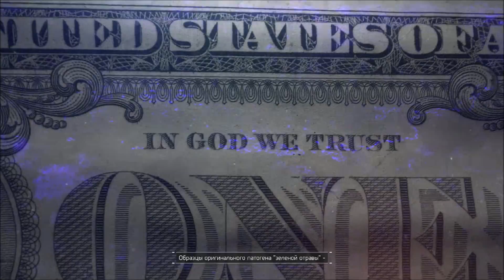Tom Clancy’s The Division. #12: Козински.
Добро пожаловать на прохождение Tom Clancy’s The Division.
Tom Clancy’s The Division – это ураганный онлайн-экшен, с видом от третьего лица, сочетающий в себе особенности жанра RPG с милитари-сеттингом.
Об игре:
Современный мир развивается с невероятной скоростью, однако в то же время становится все более хрупким. Представьте себе карточный домик: достаточно убрать один элемент – и конструкция рухнет.
В игре Tom Clancy's The Division – незадолго до Рождества Нью-Йорк охватывает чудовищная пандемия. Общественные и государственные службы одна за другой перестают функционировать, начинаются перебои с водой, едой и электричеством. Всего за несколько дней улицы города охватывает хаос.
И тогда в дело вступает Спецотряд – особое подразделение оперативных агентов. В мирное время они ведут самую обычную жизнь, но когда приходит беда, они начинают действовать. Задача Спецотряда – спасти общество. Когда рушится мир, мы его опора.
Вы готовы к абсолютно новому и крайне интересному приключению? Тогда устраивайтесь поудобнее. Tom Clancy’s The Division уже на ваших экранах.

Музыка вначале: Confidential Music - Albatross (Ordinary World Intro)